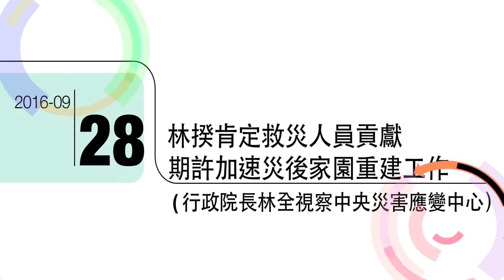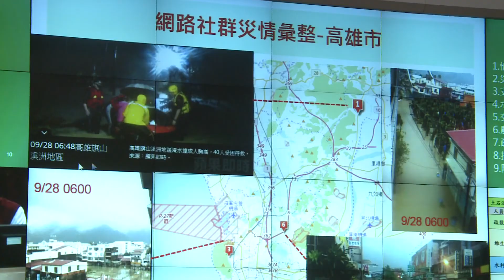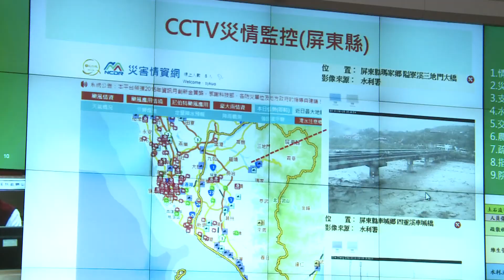2016年9月28日林揆肯定救災人員貢獻 期許加速災後家園重建工作(行政院長林全視察中央災害應變中心)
梅姬颱風挾強風暴雨襲臺，行政院長林全關切災損及後續重建復原情形，今（28）日視察中央災害應變中心時表示，颱風接連過境，對政府是很大的考驗。他除了肯定所有救災人員不眠不休全力搶修與復原的付出及貢獻，也請民眾多一分耐心，並給予工作同仁更多的鼓勵，希望民眾與政府一起為後續家園重建工作共同努力。

林院長表示，梅姬颱風挾帶豪雨，影響範圍大，造成4人死亡，對政府是嚴酷的挑戰與考驗，但所幸土石流、河堤或海堤潰堤造成淹水、斷橋或船隻擱淺等可能發生的重大危機，均因處理得宜並未造成直接傷害。

針對相關災損復原情形，林院長表示，請各單位在颱風過後積極投入後續救援工作，以使損害降到最小。此外，由於明日開始恢復上班上課，有關市容環境整理及校園清理等工作，請環保單位、國軍、公路單位及地方政府密切合作，讓相關工作可於今日大致完成。至於淹水地區的消毒、衛生及相關改善工作，也請國防部協助地方政府妥為處理。

林院長指出，此次颱風挾帶大量的水氣，目前仍處於土石流警戒狀態區域還很多，鑑於前次颱風造成臺東紅葉村被土石流淹沒是在颱風結束時發生，請地方政府與相關單位勸導疏散撤離民眾不要急於返家，務必等到土石流威脅降到安全水準時再返家，請民眾切勿因颱風離去掉以輕心。

有關水、電等人民維生系統的恢復，林院長肯定相關單位此次救災及救援努力的成果，但因影響範圍大，請居住於停水停電地區的民眾，稍微再忍耐一、二天，因為此次造成全面性影響，政府無法將資源投入某一地區，必須平均分配，如有相關地區需先予支援，請台電及台水公司儘速協調處理。

有關電信部分，林院長指出，全面恢復尚需一些時間，必要時請主管機關迅速協調處置，讓維修障礙排除，以使維修處理做的更好。

至於農損及淹水地區家戶受災救助，林院長表示，目前已訂有相關救助辦法，前次莫蘭蒂颱風後也有相關的補強，此次在救災救助方面應可因應，請中央及地方政府在勘災時，對於相關救助，能從優、從速、從簡處理。

中央災害應變中心指揮官內政部長葉俊榮表示，目前颱風暴風圈雖已脫離本島，但在臺南、高雄及屏東等地，持續降雨中，河川水位高漲，請相關單位與地方政府密切連繫，隨時瞭解狀況並妥為因應。另目前澎湖、金門及馬祖地區仍在颱風暴風圈影響中，也請主動與所轄地方政府連繫，掌握當地受災情形，並主動提供必要支援。

葉指揮官進一步表示，此次颱風造成農業損失，為快速執行農業天然災害補助，請農委會協助地方政府啟動勘災，進行災損查報及審核作業，以協助農民儘速恢復生產。此外，目前停電、停水戶數仍多，基地臺受損嚴重，請經濟部及通傳會全力調派人力、機具搶修，並針對最新分區恢復進度，適時對外說明，以利外界明瞭修復情形。

葉指揮官指出，除離島地區外，許多地方政府已展開各項環境復原工作。對於颱風所造成災情，請相關部會確實掌握狀況，儘速處理，並主動協助各地方政府。

中央災害應變中心表示，依據中央氣象局最新預報資料，受到颱風及其外圍環流影響，今（28）日高雄、屏東、花蓮地區及嘉義、臺南、宜蘭、臺東山區有局部豪雨或大豪雨，澎湖地區、嘉義、臺南、宜蘭平地及新北山區有局部大雨或豪雨，請注意坍方、落石、土石流，沿海低窪地區請慎防淹水，民眾應避免進入山區及河川活動。另受颱風環流影響，西南部地區嘉義、臺南、高雄、屏東等，慎防短延時、強降雨，造成低窪、易淹水地區的淹水災害。

有關水電復原情形，中央災害應變中心指出，截至今日8時40分止，全國曾停電戶數 369萬6,627戶、已修復248萬3,374戶，待修復121萬3,253戶，台電公司搶修電力計動員人力3,615員、車輛1,321輛、機具407具，今、明兩日加入相關承包商，將有6,400多人全力搶修復電。至於復水方面，曾有29萬4,062戶停水，目前待修復2萬9,112戶，台水公司計動員人力590員；水車調派13部、儲水桶佈設37個、支援廠商計270員。另台電公司及台水公司均定時於官網公告停電及停水相關資訊，以供民眾查詢。

國軍兵力投入救災方面，中央災害應變中心表示，國軍今日派遣8,679人，車輛機具311輛次；累計派遣救災兵力合計1萬7,336人次，車輛機具1,261輛次，執行鄉民撤離2,370人，沙包堆置1萬1,690包，有效支援救災任務。

重要農產品供應情形方面，臺北果菜批發市場今日蔬菜每公斤價格30.4 元，與27日比較，交易量減少59.6％，價格下跌16.7％。西螺果菜批發市場蔬菜9月27日每公斤價格39.6元，與26日比較，交易量減少35.6％，價格下跌2.7％。

在疏散撤離及收容安置方面，中央災害應變中心指出，截至今(28)日8時止，計有新北市、桃園市、臺中市及高雄市等16縣市進行預防性疏散撤離，疏散撤離人數計1萬4,789人。另截至今日7時止，共有高雄市、宜蘭縣、花蓮縣及臺東縣等14縣市進行收容安置，收容202處、4,363人。